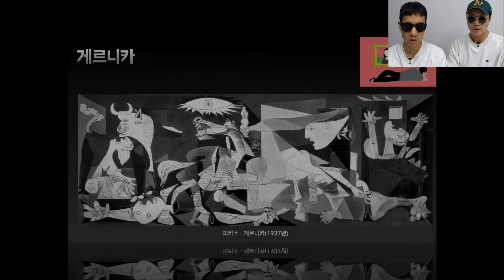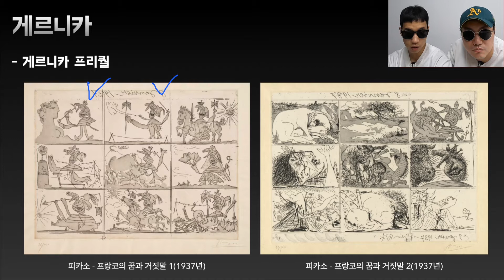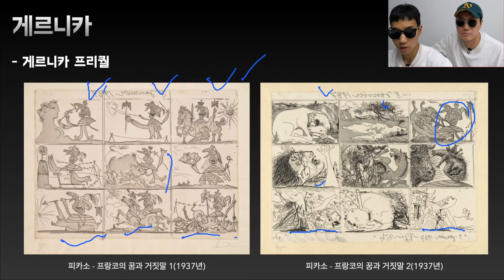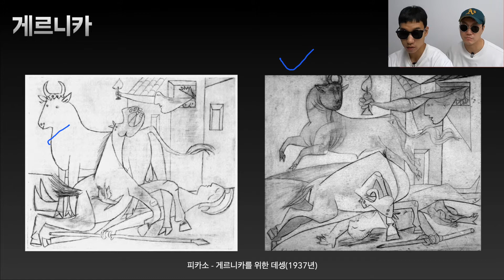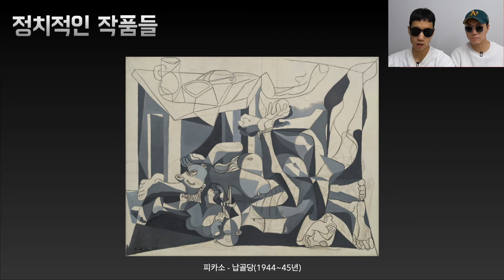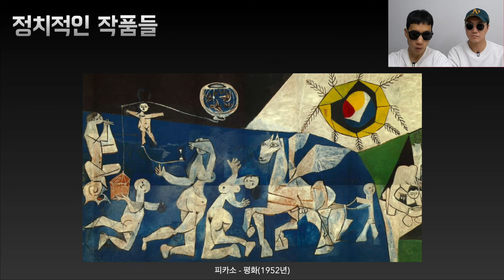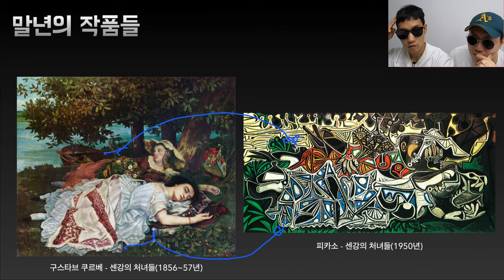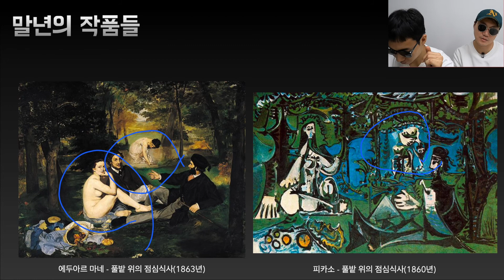파블로 피카소의 모든 것 3부(게르니카, 정치적인 작품들, 말년 작품들)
총 3부로 구성된 파블로 피카소에 대한 내용입니다
1부. 어린시절, 청색시대, 장미빛시대
2부. 입체주의, 고전주의, 초현실주의
3부. 게르니카, 정치적인 작품들, 말년 작품들

[참고문헌]
피카소 / 팀 힐튼 지음 / 이영주 옮김 / 출판사: 시공아트
PICASSO'S WORLD / 존 핀레이 지음 / 정무정 옮김 / 출판사: 미술문화
피카소 무한한 창조의 샘 / 프란체스코 갈루치 지음 / 김소라 옮김 / 출판사: 마로니에 북스